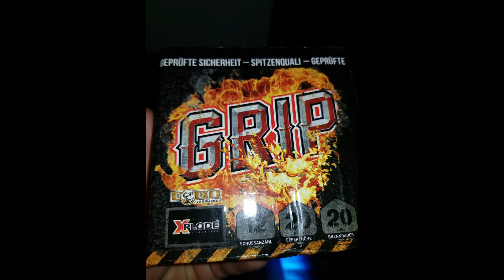Grip - Xplode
Artikelname: Grip
Artikelart: Feuerwerksbatterie
Kategorie: F2
Hersteller: Xplode
NEM.: 60g
Kaliber: 18mm
Schuss: 12
Brenndauer: 20sek.
Effekthöhe: 20m
Preis : 5€
Effekt: Goldspinne mit bunten Sternen

Mini Batterie die aber auf manche großen Batterien runter lacht. Guter Preis und gute Effekte.
Xplode hat überhaupt einige coole Batterien die auch vom Preis total ok sind.